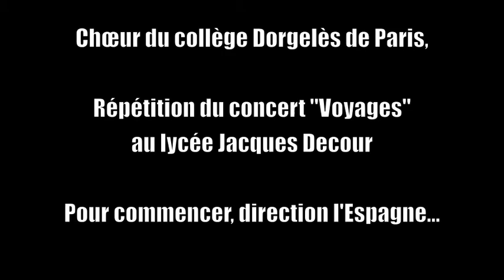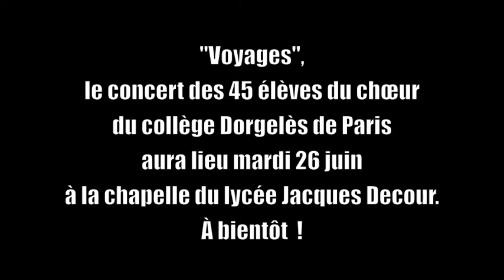Chœur du collège Dorgelès en répétition